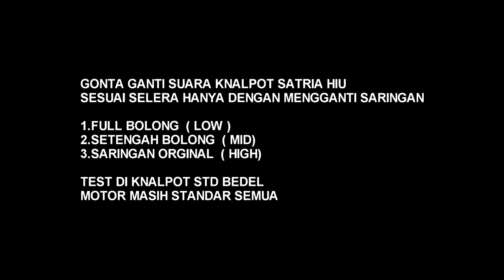knalpot satria 2 tak bobokan ganti saringan suara berubah exsperimen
coba coba knalpot satria 2 tak bobokan ganti saringan ternyata suara berubah exsperimen iseng iseng

full bolong
suara adem tapi tarikan gas plong

Dapatkan produknya di lapak kami yah
LAZADA

SHOPE

BUKA LAPAK

TOKOPEDIA

Selamat berbelanja di lapak R1 RACING MUFFLER